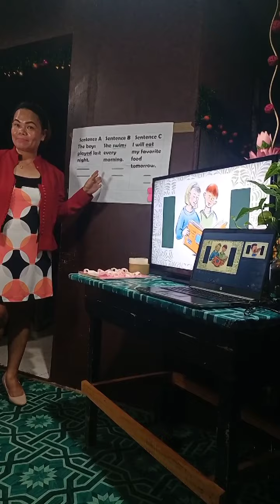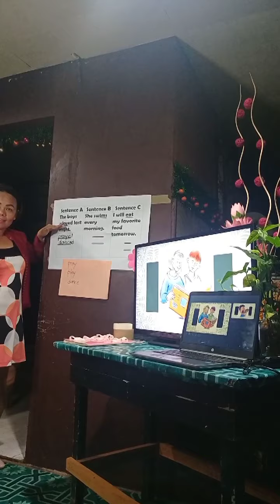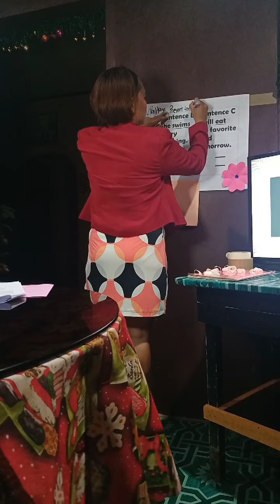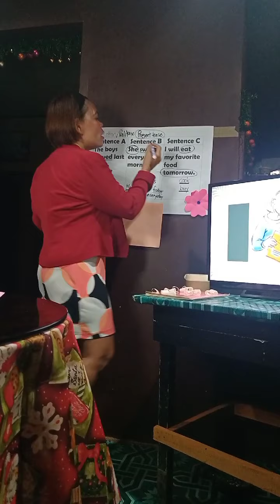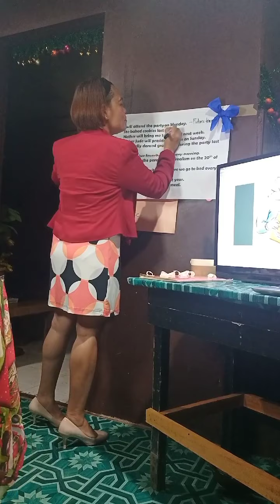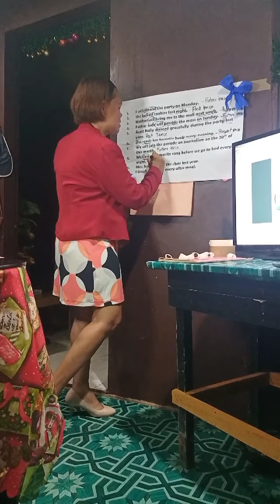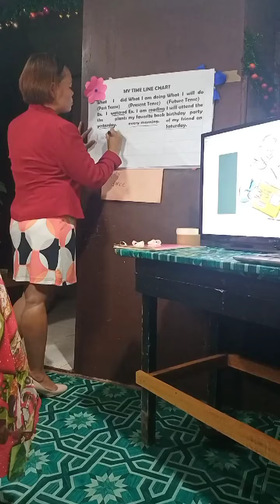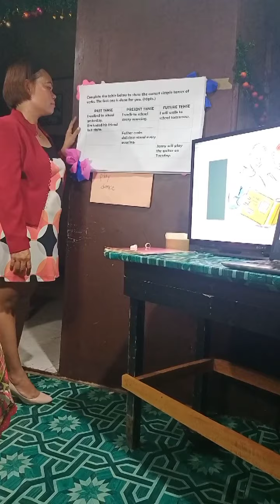Demo Teaching Simple tenses of Verbs PPP Strategy Used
Teacher Jemma Book